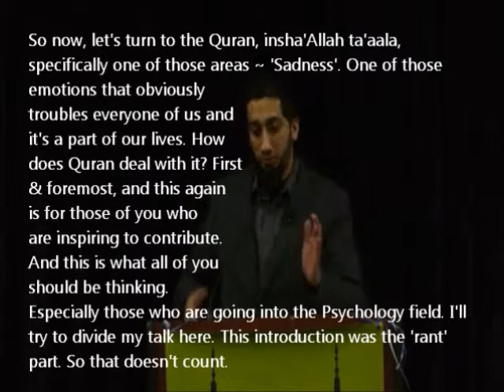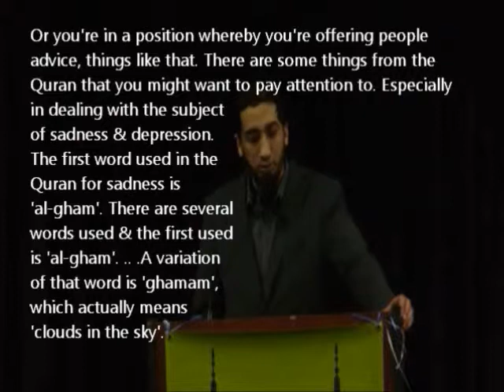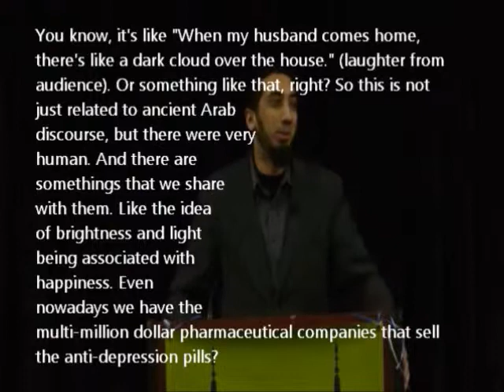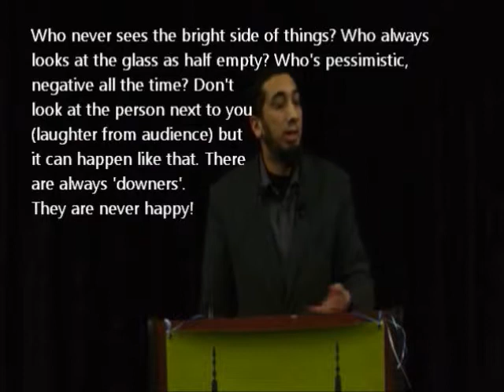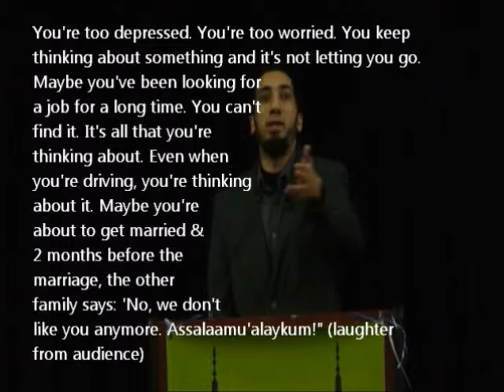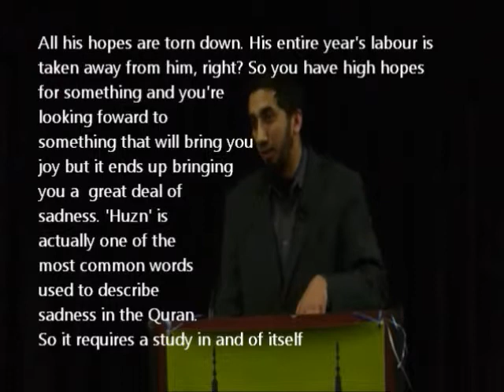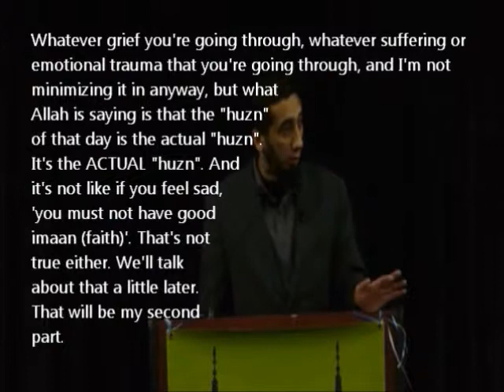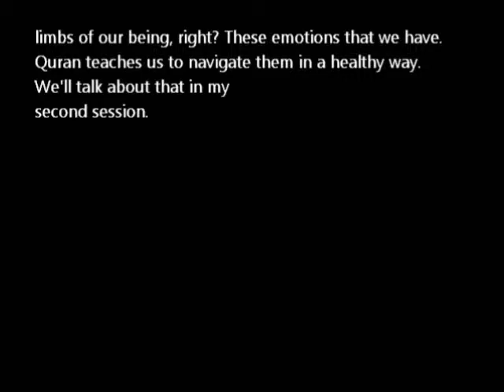Al-gham & Al-huzn [Quran's Remedy for Sadness, with ENG subtitles, Part 2]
Quran's Remedy for Sadness, with ENG subtitles, Part TWO